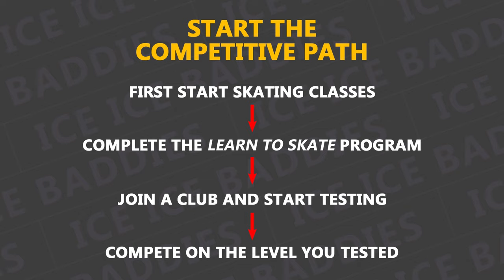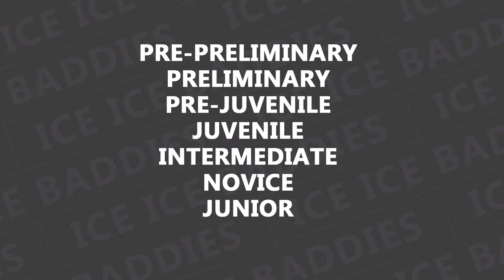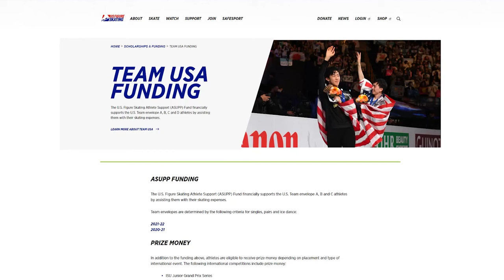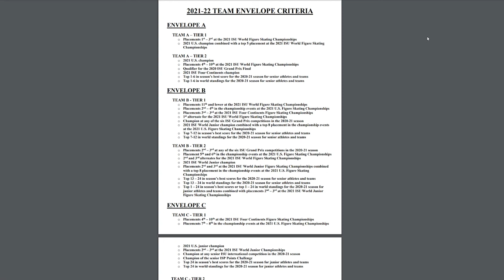Figure Skating from Start to Olympics - podcast with Paula Wagener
Wondering how to become an elite or even Olympic Figure Skater? We've asked our figure skating director Paula Wagener!
In this video we go over competitive figure skating routes from start to Olympics for young ice skaters, as well as options for adult figure skaters. We cover figure skating age limit, elite figure skating training schedule, where to start, financing options for a figure skating career, starting as an adult figure skater and many other important questions.

Here is how to find the topics we covered:
0:00 Intro
1:01 Where to start?
3:02 When to start?
4:58 Starting a competitive career
6:04 Becoming an elite athlete
8:27 Elite level training
11:28 How much does it cost?

We are on a quest to reach 1000 subscribers - help us get there, we are so close!

WHAT HELPS US SKATE:

// OUR AFFORDABLE FIGURE SKATING GEAR
★ Bruno's 1st Skates
★ Fae's 1st Skates
★ New Edea e-Guards
★ Old affordable Blade Guards